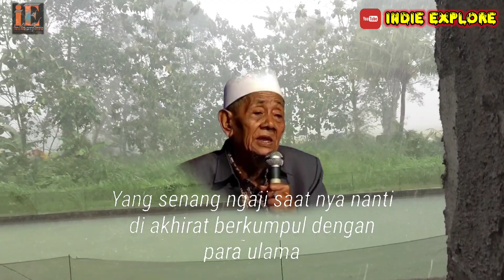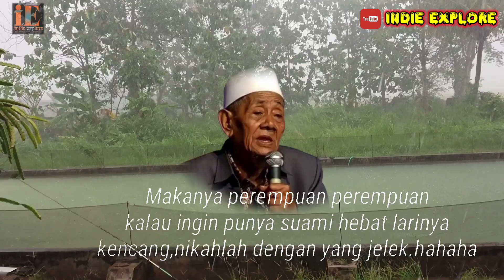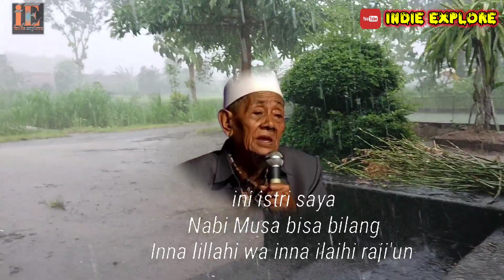KH HUSSEINI ILYAS JODOH DAN PATI || MANFAAT AIR WUDHU